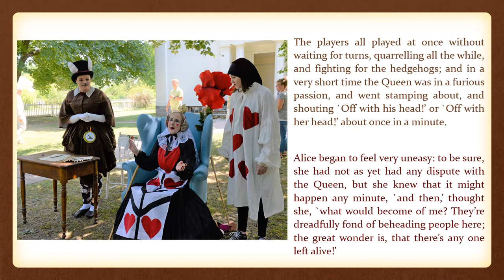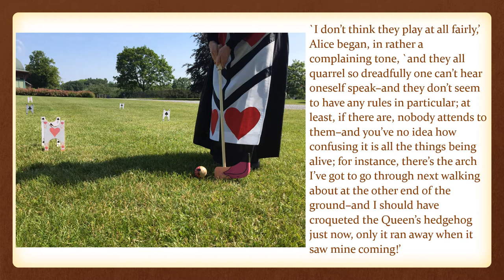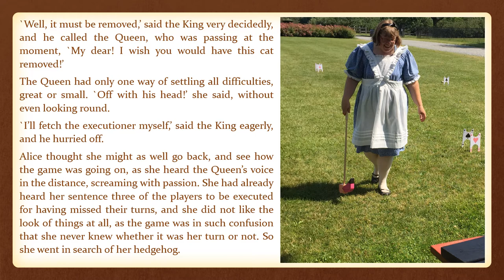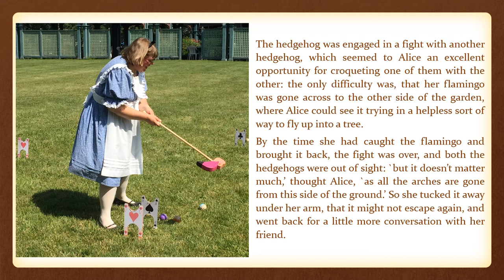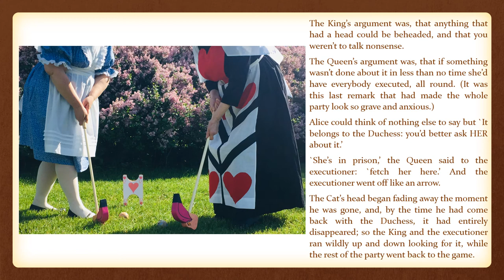Chapter 8 The Queen's Croquet Ground PART 2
"Alice in Wonderland" - chapter 8, "The Queen's Croquet-Ground" (part 2)

With photographs from Genesee Country Village and Museum.

Tune in to hear more about flamingos, hedgehogs, and Chesire cats!

Vocabulary words for our young scholars:
provoking
quarreling
puzzled
impertinent
fetch
dispute
dreadfully